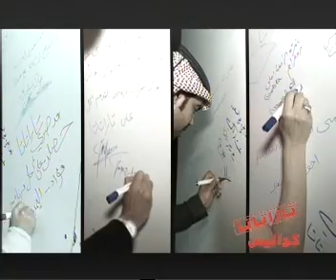Nawal Al Zoghbi In Taratata - P9 ( Last )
Nawal Al Zoghbi In Taratata 2011 نوال الزغبي في برنامج تاراتاتا على قناة دبي